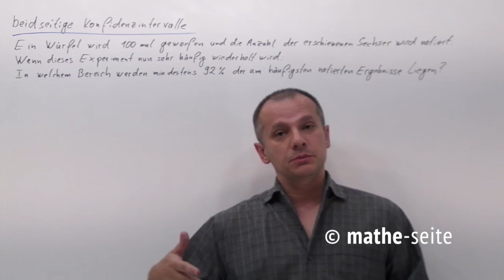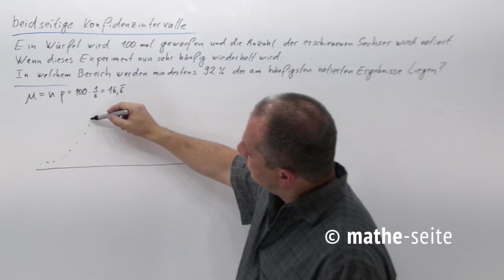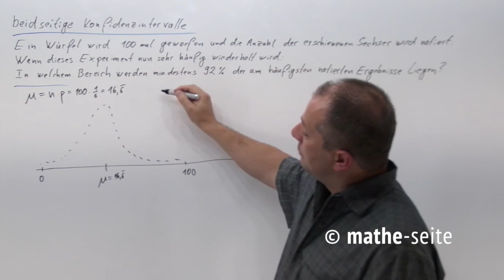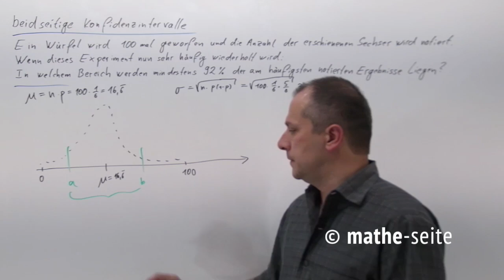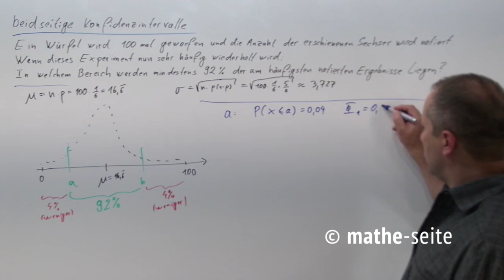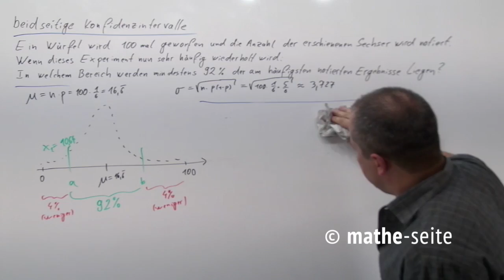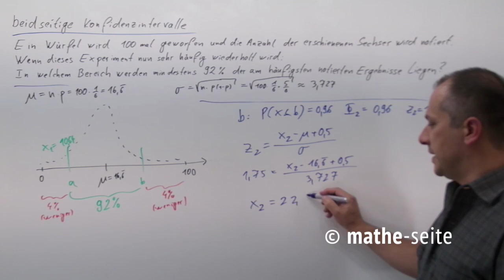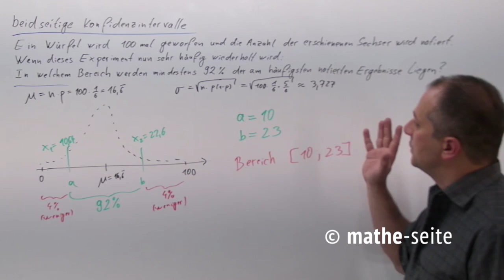Beidseitiges Konfidenzintervall über Normalverteilung berechnen, Beispiel 1 | W.20.05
Beidseitiges Konfidentintervall: Bei einer Wahrscheinlichkeitsverteilung (Binomial- oder Normalverteilung) hat man oft zwei Grenzen gegeben und fragt dann mit welcher W.S. ein folgendes Ereignis zwischen zwischen diesen Grenzen liegen wird. Bei einem Konfidenzintervall ist die Fragestellung umgekehrt. Man hat eine W.S. gegeben und fragt, wie man zwei Grenzen wählen muss, damit die W.S. zwischen diesen Grenzen genau dem gegebenen Wert entspricht. Der Bereich zwischen den beiden errechneten Grenzen heißt „Konfidenzintervall“ oder „Vertrauensintervall“. Die beiden Randbereiche (außerhalb des Konfidenzintervalls) heißen Fehlerbereiche, ihre Wahrscheinlichkeit heißt „Irrtumswahrscheinlichkeit“.